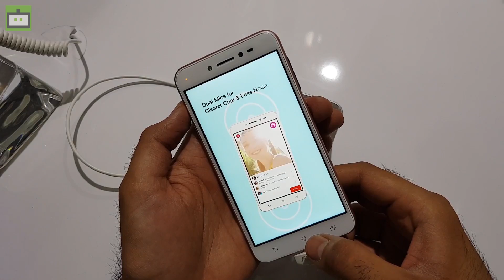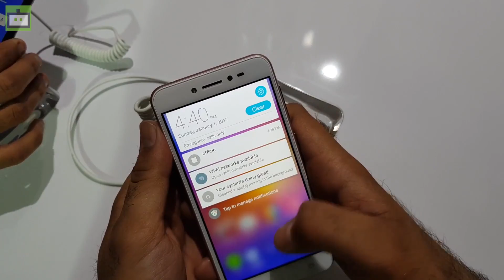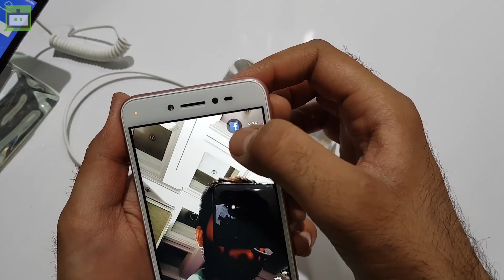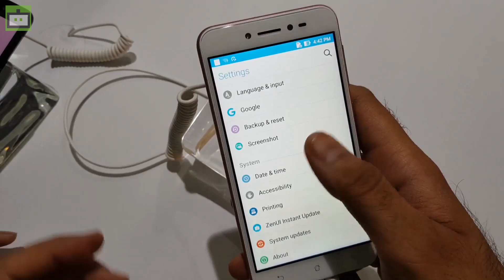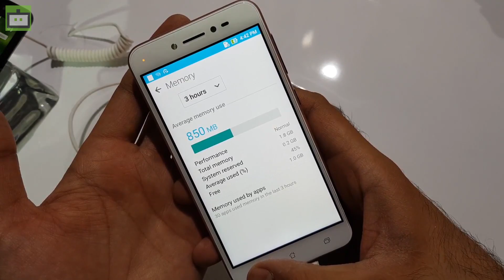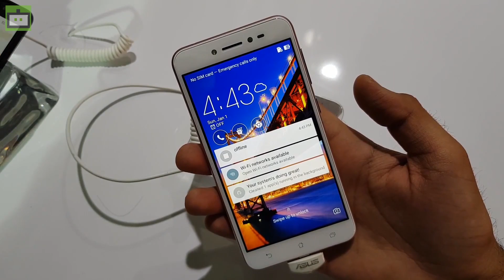Asus ZenFone Live First Impressions - GIZBOT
Asus ZenFone Live is the first smartphone that features a built-in live beautification technology to enhance your live video sessions on Facebook, Instagram and YouTube. ZenFone Live comes with a 5-inch IPS HD display along with a 2.5D curve glass on top. It is priced at Rs. 9,999 in India